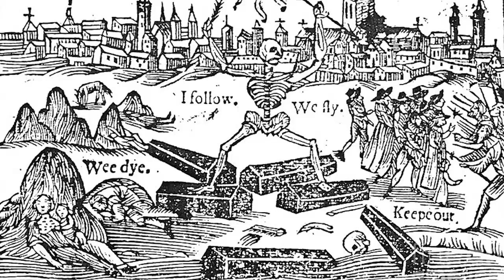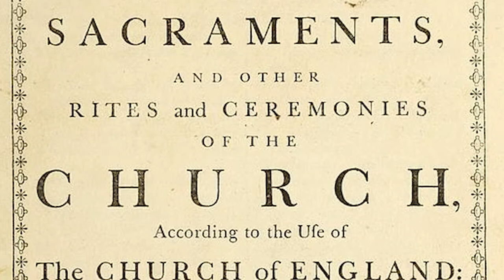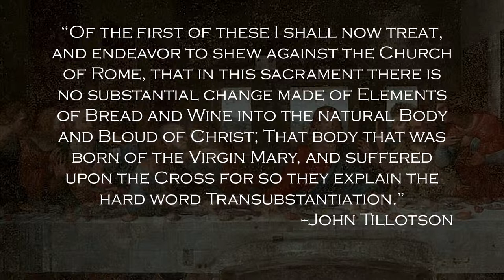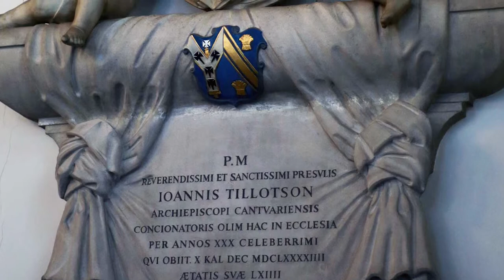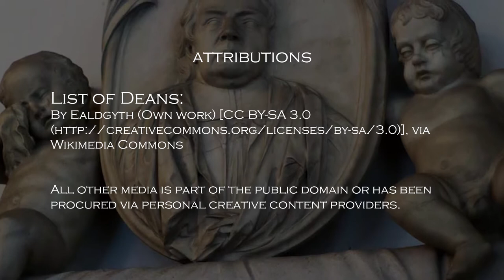John Tillotson Revised